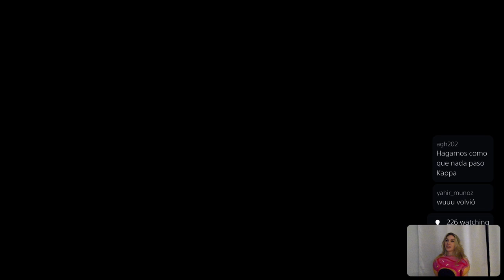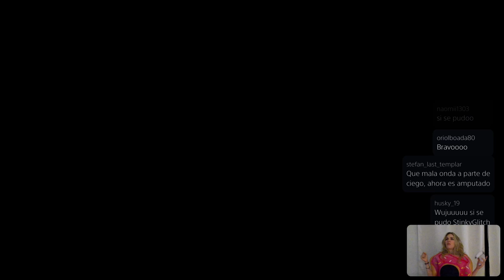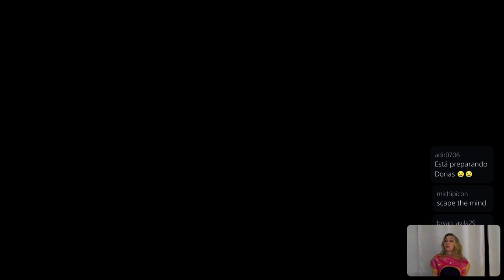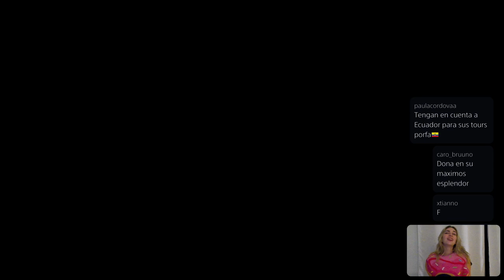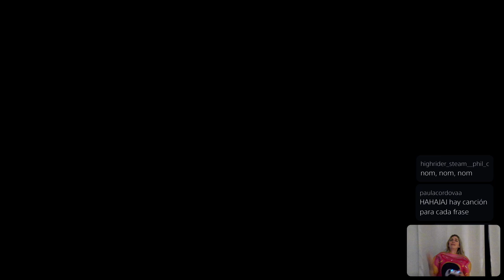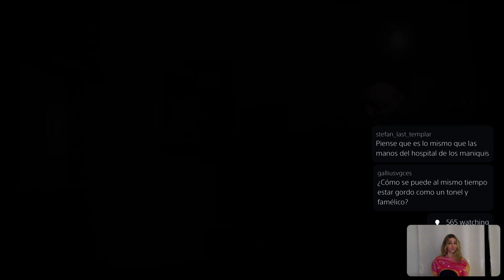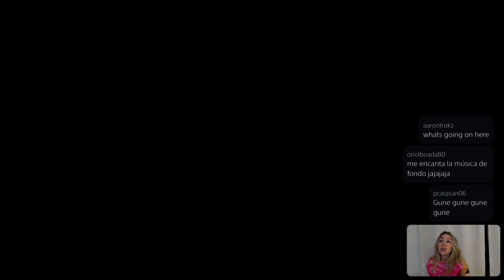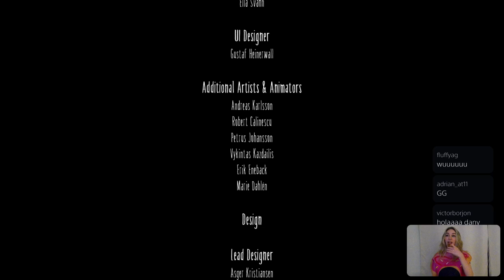The Warning | Dany DONA 🥯 🎮 playing Little Nightmares (part 2)